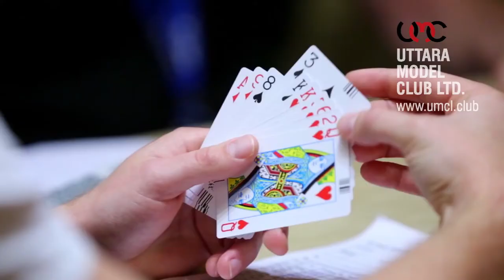Uttara Model Club 3D Animation ! best 3D animation Studio in Bangladesh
Sailor Info Tech Limited Animation Studios is custom Mocap Animation creation, re-targeting, restoration and repair. Widest Variety, Highest Quality and Lowest Price!
Find ZBrush Retailers, and stores that offer product sales, pricing and purchase